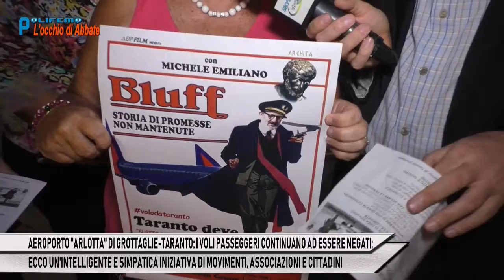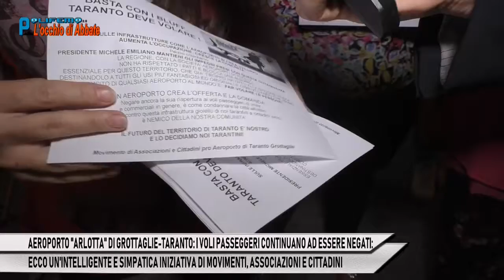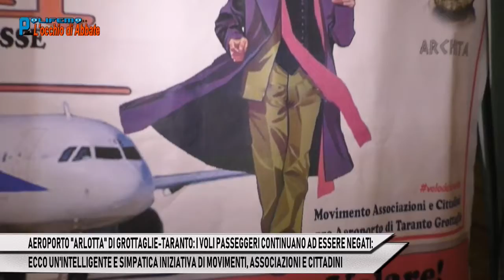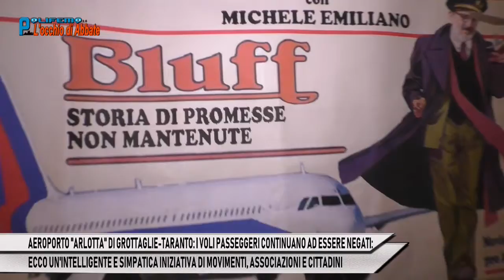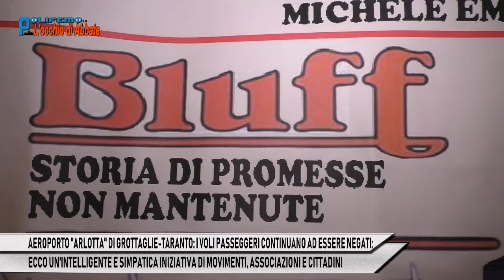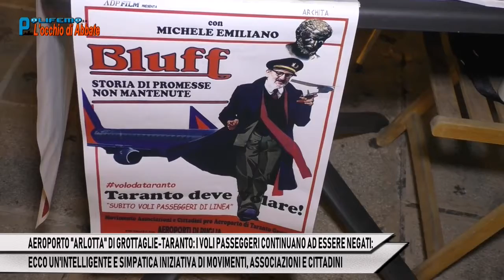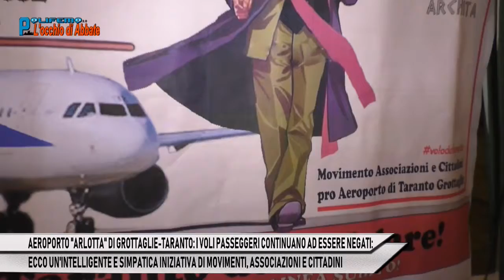POLIFEMO DEL 31 08 18 4°PARTE